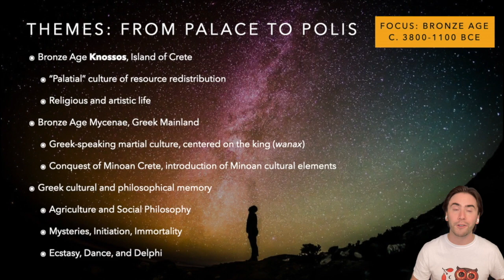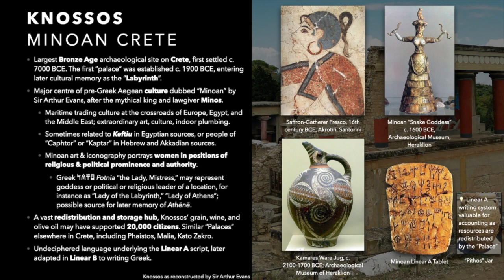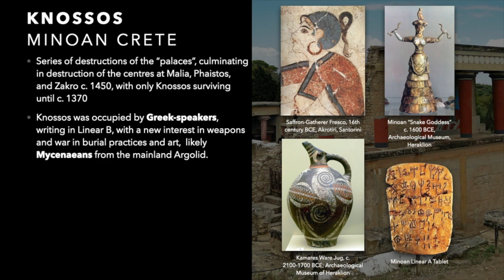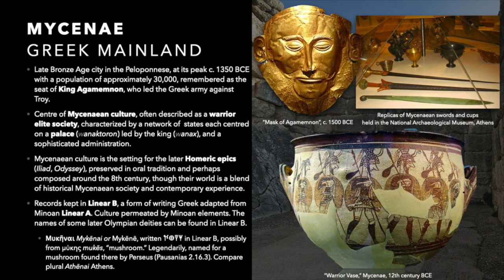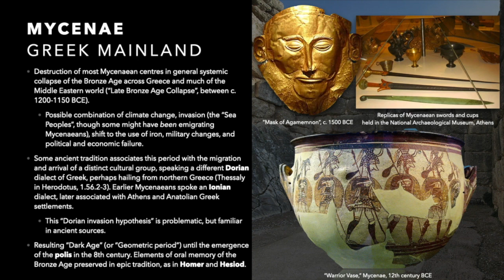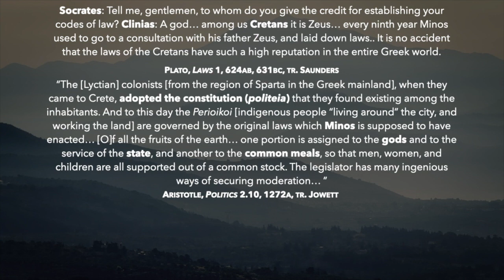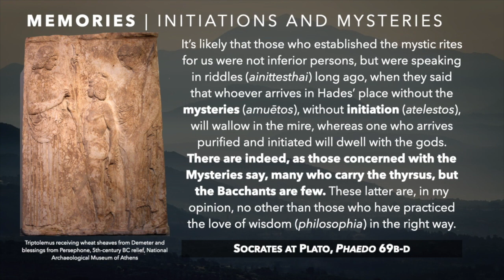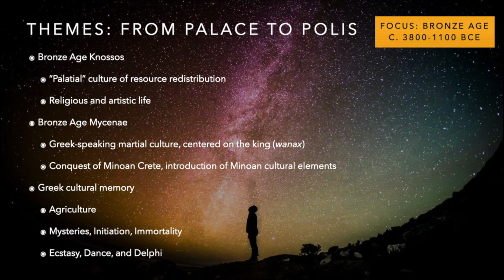Greek Philosophy 3.1: Knossos and Mycenae: Cultural Memories of the Bronze Age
3.1: Knossos and Mycenae: Cultural Memories of the Bronze Age.
00:00 Introduction and overview
04:50 Introducing the map of our poleis
06:50 Minoan Crete and Knossos
23:10 Mycenaean Greece and Mycenae
36:19 Cultural Memory of Minoan Crete: Social Life and Laws
47:25 Initiations and Mysteries
53:35 From Knossos to Delphi